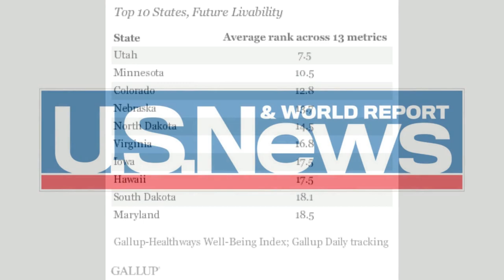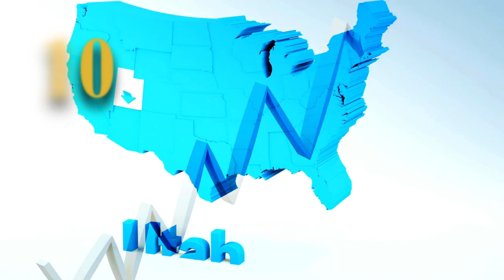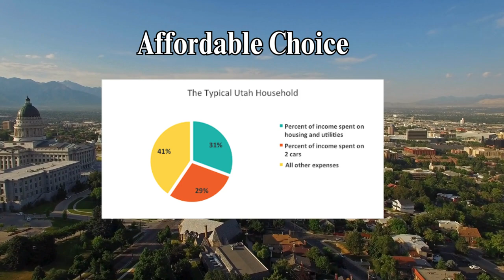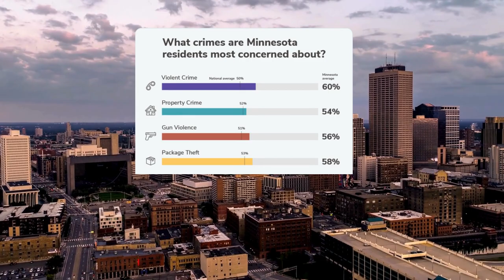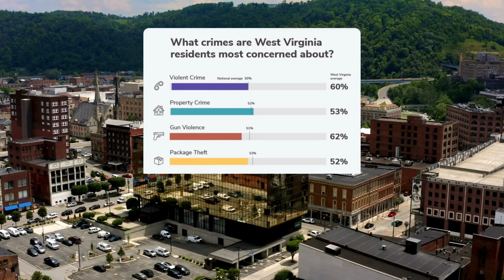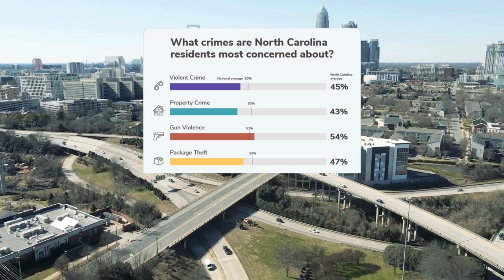TOP 10 STATES TO MOVE TO IN THE U.S. (2024's Best!)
Planning Your Big Move? Discover the Top 10 U.S. States in 2024!
Considering a move in 2024? This video unveils the TOP 10 STATES TO MOVE TO IN THE UNITED STATES, based on factors important to movers like affordability, job opportunities, and quality of life. Explore hidden gems and well-known favorites – all contenders for your new home!

✅𝒉𝒕𝒕𝒑𝒔://𝒚𝒐𝒖𝒕𝒖.𝒃𝒆/𝑿𝒙𝒘𝑾𝑼𝑨𝒀𝒇𝑯𝑯𝒀
✅𝒉𝒕𝒕𝒑𝒔://𝒚𝒐𝒖𝒕𝒖.𝒃𝒆/𝒄𝒘_𝒘𝑰𝒌𝑮𝑼1𝒌𝑼
✅𝒉𝒕𝒕𝒑𝒔://𝒚𝒐𝒖𝒕𝒖.𝒃𝒆/𝑸8𝑿𝑪𝒑𝑮0𝑵𝒔𝒛𝑨
✅𝒉𝒕𝒕𝒑𝒔://𝒚𝒐𝒖𝒕𝒖.𝒃𝒆/𝒇𝑨𝑴𝑿𝑫𝒒𝒅𝒓𝒓𝒌𝒀
✅𝒉𝒕𝒕𝒑𝒔://𝒚𝒐𝒖𝒕𝒖.𝒃𝒆/𝑹𝒌𝒖𝑴𝑾𝒏𝒄𝒙𝒆𝒈𝒘

✅𝐖𝐨𝐫𝐥𝐝 𝐝𝐞𝐬𝐭𝐢𝐧𝐚𝐭𝐢𝐨𝐧𝐬
✅𝐁𝐞𝐬𝐭 𝐏𝐥𝐚𝐜𝐞𝐬
✅𝐓𝐫𝐚𝐯𝐞𝐥 𝐀𝐝𝐯𝐞𝐧𝐭𝐮re

00:00 TOP 10 STATES TO MOVE TO IN THE U.S.
00:59 Utah
02:38 New Hampshire
04:22 Nebraska
06:21 Minnesota
07:51 Idaho
09:26 Massachusetts
11:08 Virginia
12:55 Colorado
14:31 North Carolina
15:58 Maryland
17:30 End